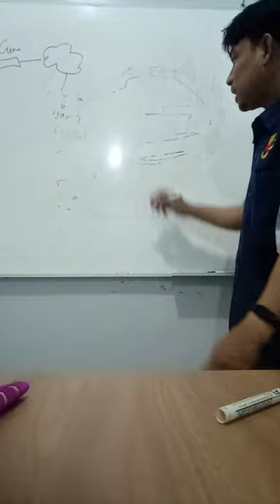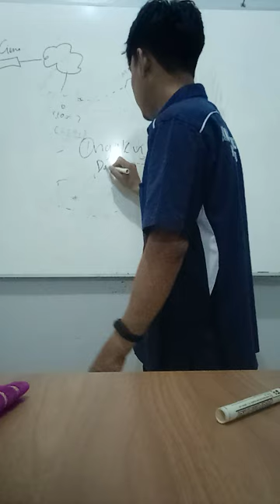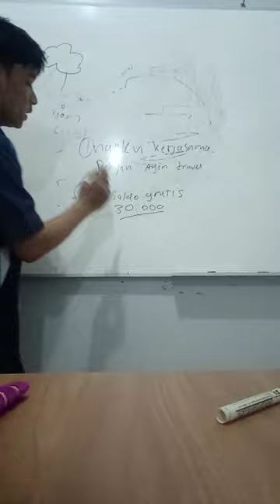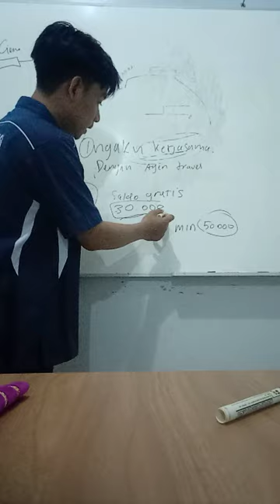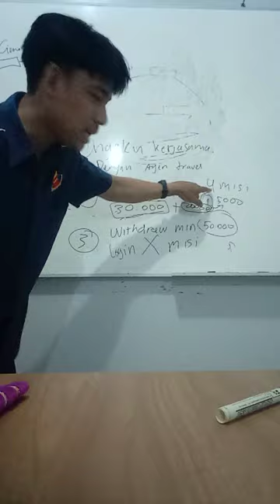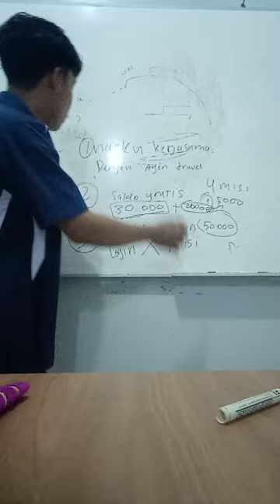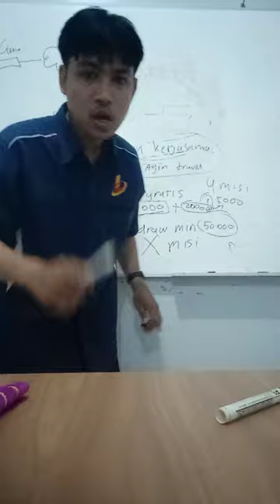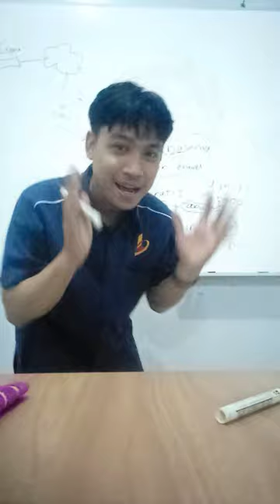WASPADA BISNIS TIPU TIPU TESTIMONI HOTEL DIBAYAR LIKE VIDEO TIKTOK DIBAYAR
waspada bisnis tipu tipu atas namakan kerjasama dengan traveloka, booking . com, aladin dan sebagainya. anda disuruh topup websitenya hilang. awassss